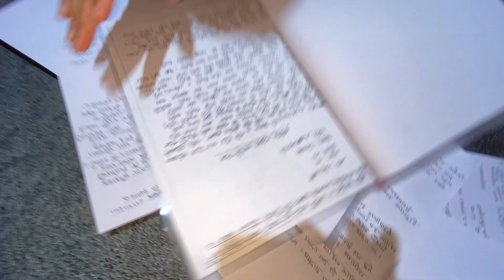Makhai polara khayo🥹sasu aama berame vayara Jana parne vio salo😭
Hay its me santosh neetu support everyone love you all support everyone 🥹🥹🙏🙏🙏

Love you all support everyone 🥹🙏

1976, allowance is made for